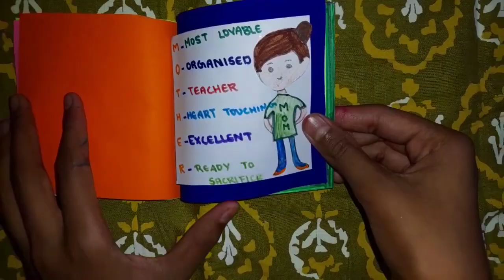Mother's day gift 🎁 ideas////Sai Hasini Crafts